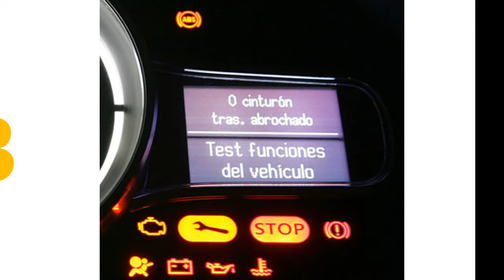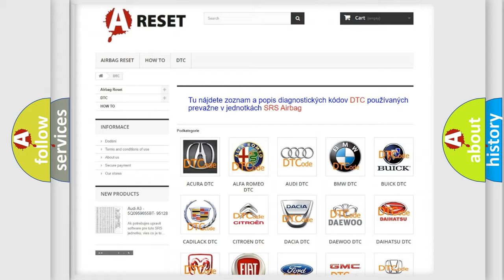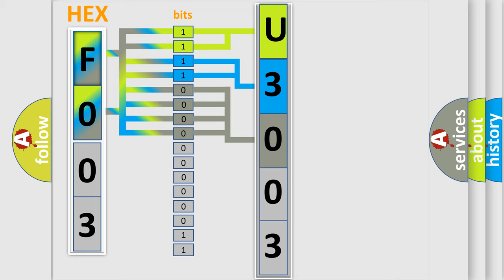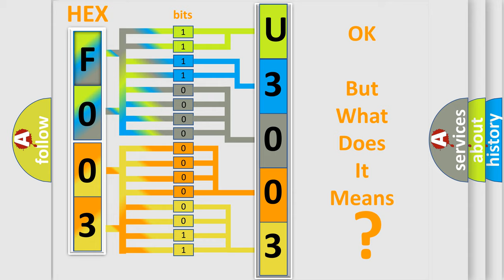DTC Lincoln U3003-16 Short Explanation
Contents:
0:21 Basic DTC analysis according to OBD2 protocol standard.
1:48 Insight into programming
2:58 A diagnostically understandable description of the Diagnostic Trouble Code
3:05 Basic error definition

Make:
Lincoln
Code:
U3003 16
Definition:
Cylinder 6 injector circuit low
Description:
Injector 6 short circuit to earth
Failure Type: